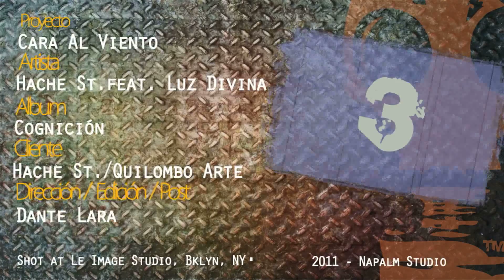Cara_al_viento Hache St. Feat. Luz Divina